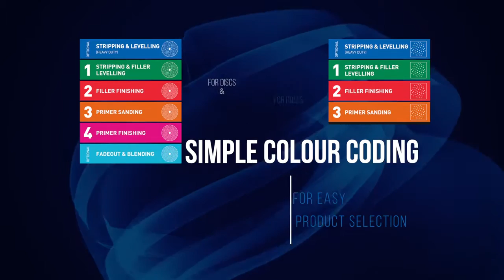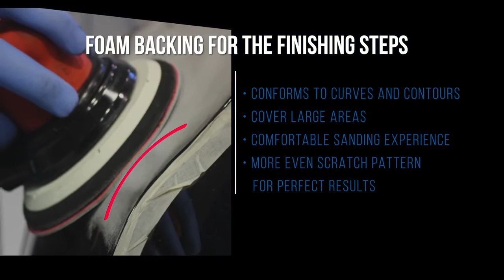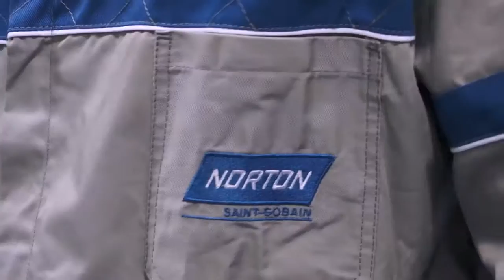Norton Cyclonic Multi-Air Car Sanding System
Norton Cyclonic is a new and unique car sanding kit, colour-coded by application, for quick and easy product selection in the body shop, providing faster, cleaner and consistent paint sanding results prior to painting.